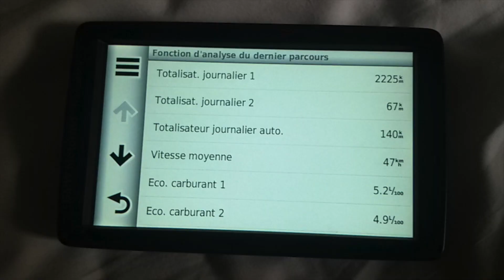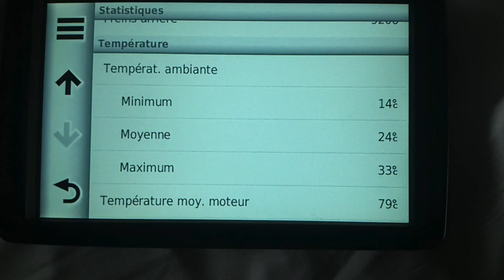JFMB Road Trip en Corse BMW 1200 GS Day 08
Voyage à moto en corse juin 2017